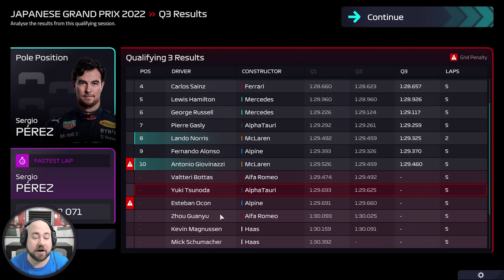Penalizace na Suzuce - Start ze Zadních Pozic | F1 Manager 22 Kariéra #18 | CZ Let's Play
Kariéra za McLaren F1 Team ve skvělém F1 Manager 22! Kariéra CZ Let's Play

PC na kterém hraji:
CPU: Intel i9 9900k
GPU: Nvidia RTX 2080ti MSI Gaming Trio
MB: Gigabyte Aorus Master Z390
CASE: Fractal Define R5
RAM: Crucial Ballistix 64 GB
PSU: Corsair HX850i
SSD: 5x Crucial MX500 1 TB
NVME: 1x Samsung Evo 970 500 GB
MONITORY: 3x Samsung S24D390HL (pracovní)
MONITORY pro SIMRIG: 3x Asus TUF VG279QR + 1x Samsung F24T350
VOLANT: Fanatec CSL DD + Fanatec Formula V 2.5X Rim
PEDÁLY: Fanatec CSL Pedals
SIM RIG: Recart GTRx
OS: WIN 10 Profesional 64 bit
MIKROFON: Audio Technica AT2035
AUDIO ROZHRANÍ: Focusrite Scarlett Solo 2nd Gen

F1 Manager 22, F1 Manager 2022, F1 Manager 22 kariéra, Molda22,